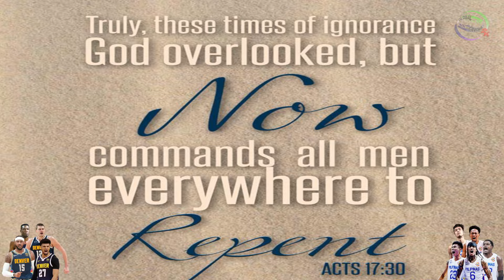GILAS PILIPINAS vs NUGGETS All-Time! Sobrang Kaba ng Laban! 4th Quarter & 2 Overtime!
Gilas Pilipinas vs Denver Nuggets All-Time Simulation Prediction Game!

PBA Updates
PBA Standings
PBA Game Schedules
NBA Updates

PC Specs Used:
16gig Memory Dual
500gig SSD + 120gig external Harddisk
Monitor: 25"
Mouse: Delux
Headset: audio-technica ATH-M40x
Microphone: BM800 Consender
Mixer: V8 Soundcard Audio Mixer
Controller: Xbox 36 PC controller